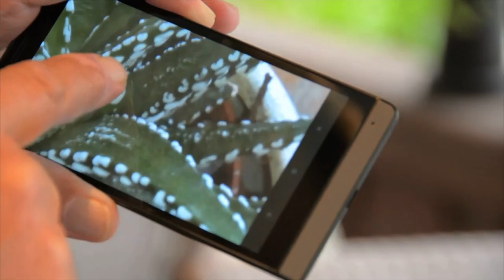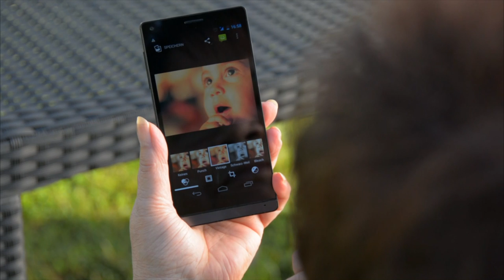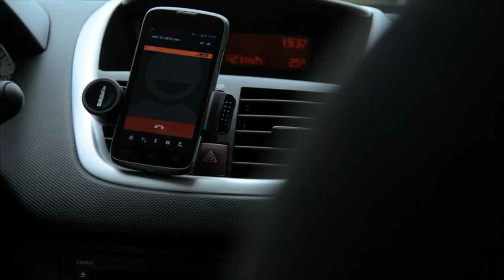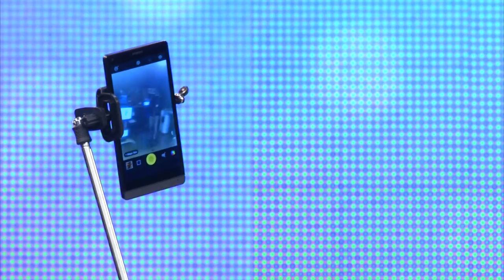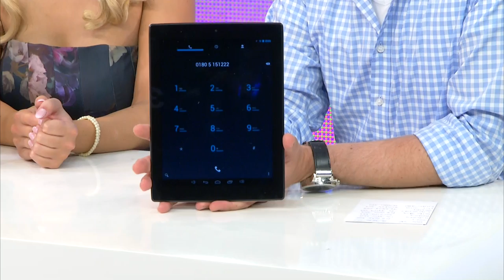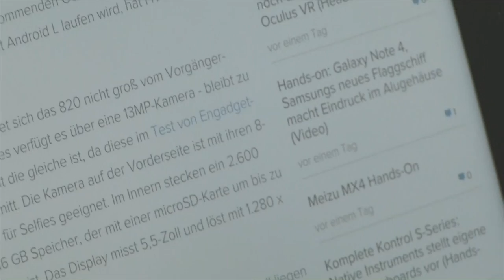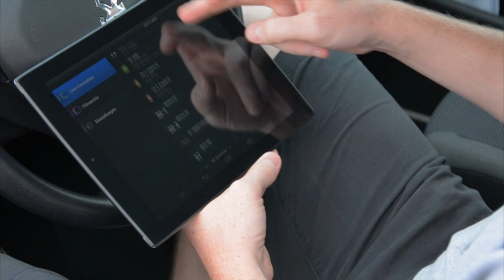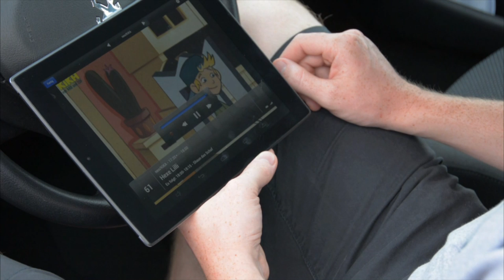simvalley MOBILE Dual-SIM-Smartphone SPX-28 QuadCore 5.0", Android 4.2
In diesem Video zeigen Kai Engelmann und Katie Steiner alles rund um.

(00:00:30) simvalley Mobile - statt 449,90 EUR jetzt 219,90 EUR

(00:07:00) simvalley Mobile - statt 9,90 EUR jetzt 0,20 EUR

(00:08:00) simvalley Mobile - bei PEARL nur 23,90 EUR

(00:10:00) PEARL Auto Handyhalterung (Handyhalterung Auto Lüftung) - statt 9,90 EUR jetzt 5,99 EUR

(00:12:00) Somikon Selfie-Stick TS-110.BT mit integriertem Bluetooth-Auslöser
Der Mega-Trend für Gruppenbilder, spannende Perspektiven & Selbstportraits
* Ihr verlängerter Arm für Selbstporträts, Gruppenbilder und spannende Fotos
* Einfache Bedienung durch Bluetooth- Auslöser
* leicht zu transportieren, perfekt auch für unterwegs
* Perfekt für Selbstporträts, Gruppenbilder und spannende Perspektiven
* Aufnahme sekundengenau direkt am Stick über den Bluetooth-Auslöser
* Längeneinstellung: 23,5 - 101 cm, Gesamtlänge (mit Smartphone-Halterung): 107,4 cm
* Einfache Bedienung: Bluetooth-Auslöser (Bluetooth 3.0)
* Kipp- und drehbare Halterung für iPhones und Smartphones (5,5 - 8,6 cm Breite)
* 1/4-Zoll-Stativschraube für Digitalkameras
* Integrierter Akku 5 V, 45 mAh
* Ladezeit: ca. 1 Std.
* Standbyzeit ca. 100 Std.
* Maße (Ø x Länge): 2 x 23,5 cm (eingefahren) ausziehbar bis 101 cm, 140 g leicht
* Kleines Packmaß: leicht zu transportieren, perfekt auch für unterwegs
* Gummierter Halterahmen mit Klemmfederung für festen Sitz (Maße: 5,3 x 6,4 x 2,8 cm)
* Teleskopstab mit integriertem Akku inkl. Smartphone-Halterung, USB-Ladekabel (30 cm) und deutscher Anleitung

(00:15:00) TOUCHLET - statt 569,80 EUR jetzt 319,90 EUR

(00:22:00) TOUCHLET - statt 29,90 EUR jetzt 9,99 EUR

(00:24:00) auvisio Mini-DVB-T-Receiver "aDTV mobile" für Android-Geräte
Überall digitales Fernsehen genießen: ohne Internet, WLAN und UMTS!
* Superkompakter TV-Tuner für Micro-USB
* Unterstützt DVB-T-Standard-Audio-Erkennung
* Tablet-PC und Smartphone werden zum Fernseher
* DVBT-Empfänger für Android-Geräte (Android 4.0.3 und höher)
* Unterstützt DVB-T-Standard-Audio-Erkennung
* Zeitversetztes Fernsehen mit TimeShift-Funktion
* DVB-T-Extras: Radio- u. Fernsehprogramme in digitaler Qualität (MPEG2, MPEG4, H.264)
* Kanal-Autoscan: 6/7/8 MHz
* Adapter auf Antennenkabel, koaxial
* Betrieb über Android-Geräte-Akku
* Maße: 38 x 9 x 21 mm
* Mit Miniteleskopantenne, Länge: 155 mm
* Inkl. Adapter auf Antennenkabel (Koaxial), Zimmerantenne, Mini-Antenne

(00:27:00) auvisio WLAN-DVB-T-Receiver für iOS- und Android-Geräte
Schauen Sie doch fern, wo Sie wollen: Wi-Fi-Übertragung auf alle Schirme
* Kompakter WLAN-DVB-T-Empfänger
* Komfortable Aufnahme-Funktion: speichert ganze Sendungen auf Ihrem iPhone oder iPad
* Kompakter WLAN-DVB-T-Empfänger
* Video-Kompression: MPEG-2
* DVB-T-Extras: 7 Tage EPG Programmguide, Radio- und Fernsehprogramme in digitaler Qualität
* Automatische Sendersuche
* Zoom-Funktion: Standard, 1,5x, 2x, Vollbild
* Li-Ion-Akku mit 550 mA für bis zu 3,5 Stunden Fernsehen
* Einfaches Laden per USB
* Energiesparmodus nach 5 Minuten
* Reichweite: 7 Meter
* Ab iOS 5 und Android 4.0.3
* Maße (B x H x T): 64 x 20 x 40 mm, 67 g
* Länge der Teleskopantenne: 160 mm
* DVB-T-Empfänger inklusive USB-Ladekabel, Teleskopantenne, Rahmenantenne, MCX-auf-ICE-Adapter und deutscher Anleitung